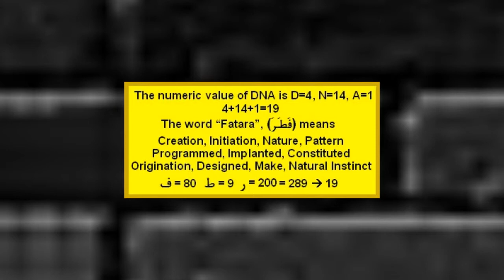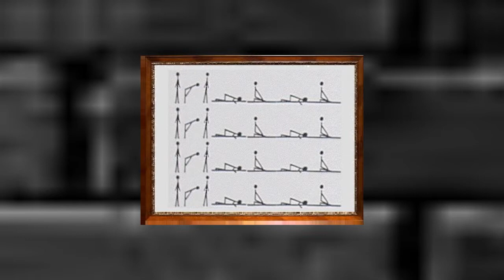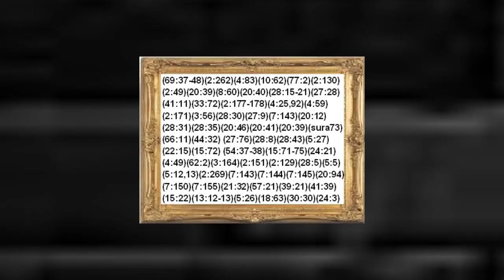Arabic Quran Code 19-Religion Whistleblower.Rashad Khalifa.Behruz Mofidi Shirazi.Life of Moosaw #8/8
We do not blame you, your heart and soul have been raped by those illiterate preachers who are after your money that is why the Almighty Creator kicked all of those fake religions out of their places of Idol Worship because, they are illegitimate religions.
Then there are Ultimate Mathematics of the Arabic Quran based on prime numbers, composites, twin primes, twin prime companions, Gaussian primes, Chen Primes and so on (65:8). Here is the link:
This mathematical Miracle purified the Arabic Quran from all of those distortions into its original revelations despite 50 different Arabic Qurans being printed all over the world with different chapter numbers, verse numbers and different spellings. The Arabic Quran came down for all the people in the world. Quran proves that everything so called "Muslims" are doing is against ALLAH's Arabic Quran. That is why they have been bringing so many disasters upon themselves all around the world. So called Jews took out the name of our Creator from the Torah and they are only following traditions. The reason news media are not allowed to talk about this news of the millennium is because of the US government agenda on "Washington Prayer Breakfast" sponsored by "The Family" an extremist Christian religious Cult, which started 80 years ago and all the US presidents were the member of "The Family". That was how they came up with a fake name Jesus which you would never find this name in any scripture and they even call him as a creator. Just Google it. That is why the Bible belt area in US is being punished by more than a 1000 tornadoes every single year, plus floods, fires and hurricanes, yet no one cares. Humans have came up with 4200 fake, false and man-made religions. That is why they are constantly being punished with different disasters and this latest one COVID-19 because, they are all illegitimate religions and also as punishment for those unappreciative people all over the world. Yet, the Only Religion of ALLAH is: "Submit To The Covenant Of ALLAH With "Bani Esra Eil", or "Descendents Who Would Be Transported By ALLAH" from the time of Adam to the end of this world. Follow "The Religion Of Ibrahim" (2:130 - 4:125 - 16:123). The Almighty Creator assigned to us sets of dietary instructions In order for us to be happy, peaceful and fully protected with a life without any accident in this world and in the Here After as His blessings. Now if we don’t comply with His laws we will be punished by different disasters as the consequence of our short comings which, we have been witnessing them throughout the history of mankind. "Anything Bad that happens to you is because you did not follow the Rules of the Almighty Creator and you did not appreciate His blessings upon yourself" and "Anything Good that happens to you is from the Almighty Creator." He is the Best Protector and the Best Avenger" (Q 4:79). The Almighty guarantees perfect peace, happiness, protection a life without any accident only for those who "Worship ALLAH Alone". He is the Best Protector and the Best Avenger. No one has power but the Almighty Creator.